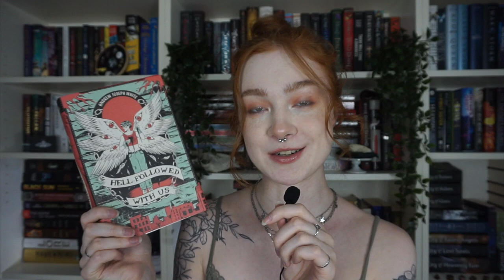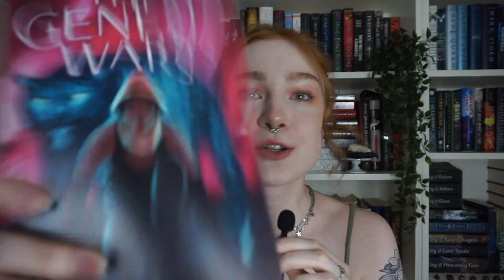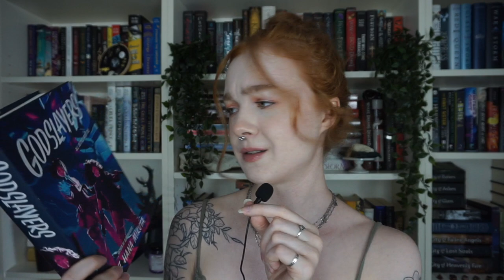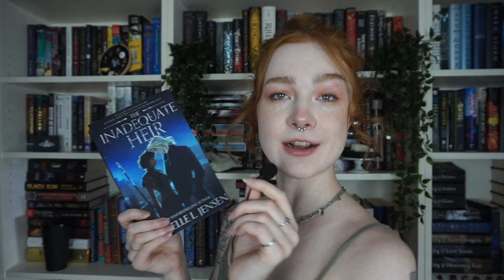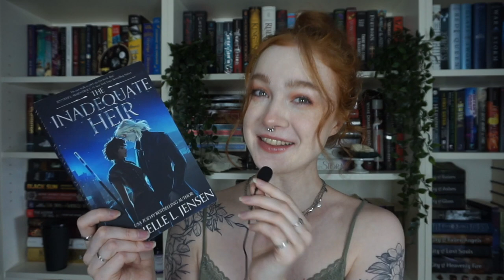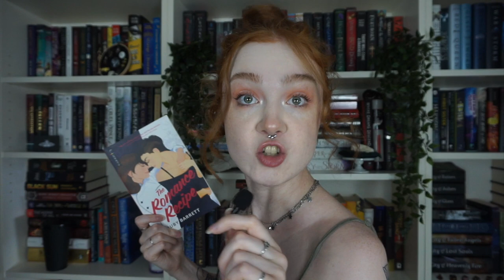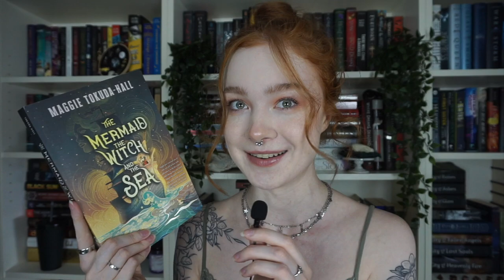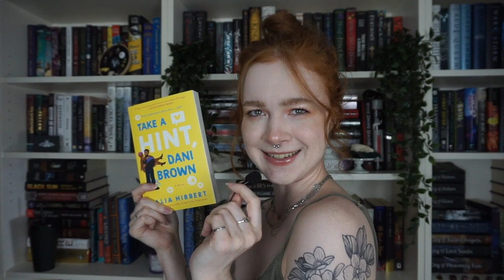Sapphic sequels, horror angels, and EMOTIONS | July Wrap Up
Happy August! I'm currently in the process of melting inside my apartment, because guess who missed out on buying an air conditioning unit! At least if I was melting in the Hell Followed With Us universe, I would get some sick-ass wings for my troubles... I read a broad array of things this July, so grab a iced beverage and buckle in as we discuss fantastic sequels, fantasy enemies to lovers, and adorable summer rom-coms.

Lipstick of the Week: Hard Candy Glosstopia Lip Shine in 1950